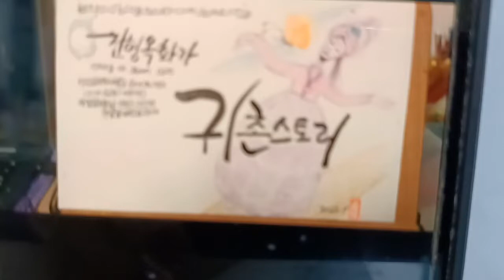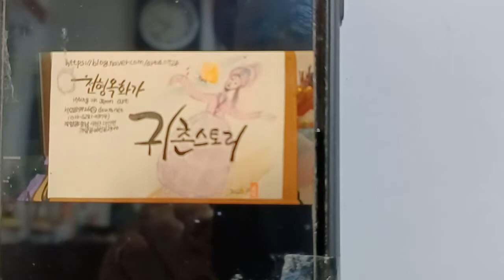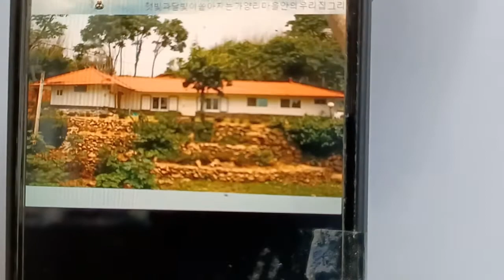그땐그랬어그래도좋았어